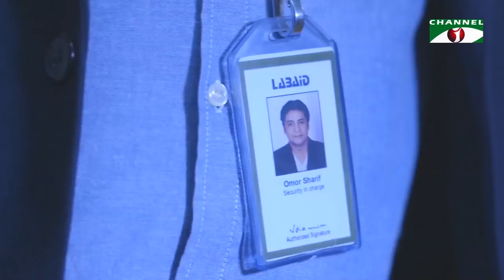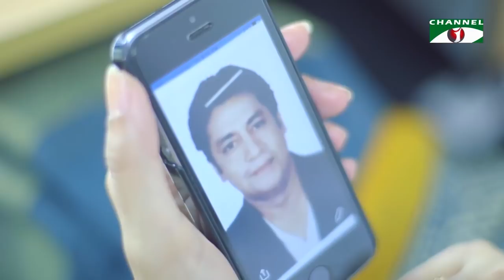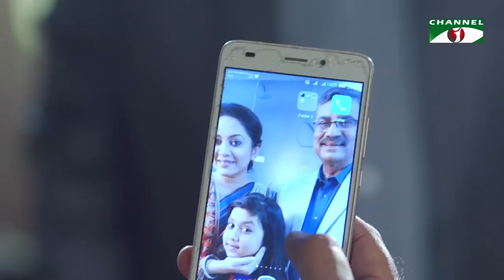Shapod | Bangla Telefilm | Shahiduzzaman Selim | Tarin | Channel i TV